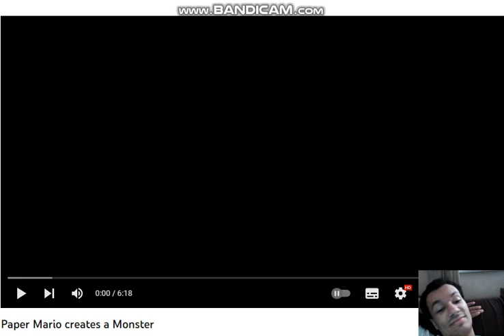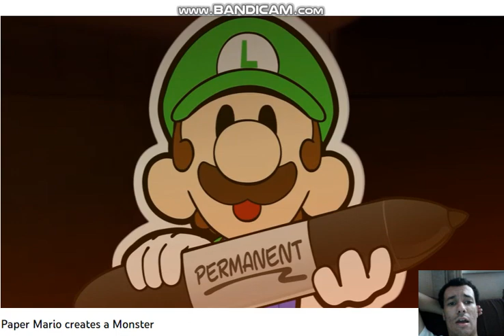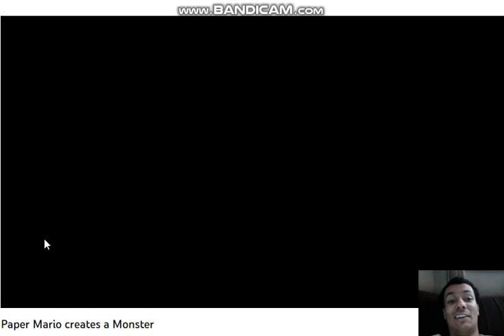Matheus Reacts To Paper Mario creates a Monster